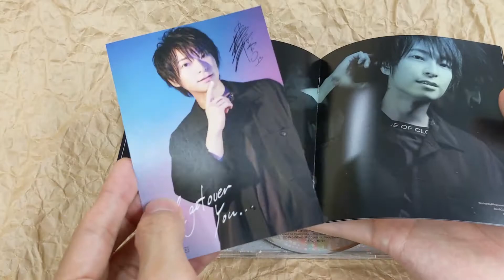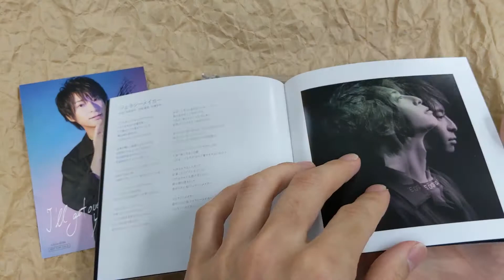[Unboxing] Tetsuya Kakihara: GET OVER HERE [w/ DVD, Limited Edition]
[Unboxing] TetsuyaKakihara: GET OVER HERE [w/ DVD, Limited Edition]